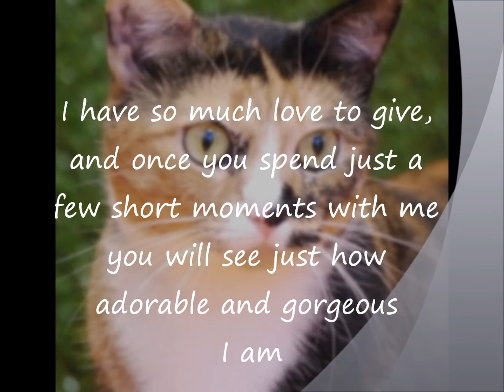Introducing Autumn - Adopted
Meet Autumn, a beautiful American Short Hair Cross / Domestic Short Hair cat at RSPCA Qld's Wacol Shelter (animal ID 629648)

CALLING ALL CAT LOVERS... I have been patiently waiting for that special someone to come along and adopt wonderful and beautiful me.

I guess everyone over looks me because I am a little bit shy and not all that demanding of attention. But I have so much love to give, and once you spend just a few short moments with me you will see just how adorable and gorgeous I am.

Please come on in and take me home, 'cause I just can't wait to be loved and adored.